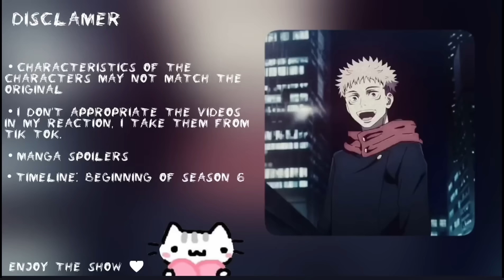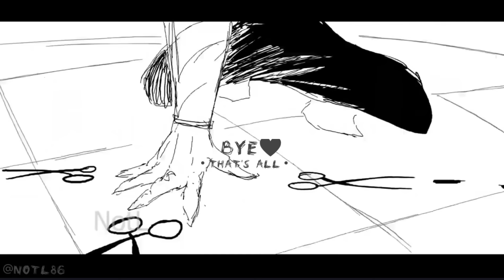UA Teachers + The Big 3 React To Deku // MHA // Gacha React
✔️Welcome! Thank you for stopping by and reading this.